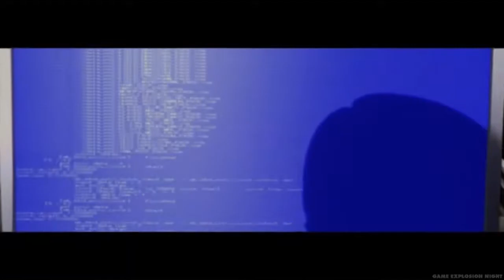Nano Breaker (Part 6)